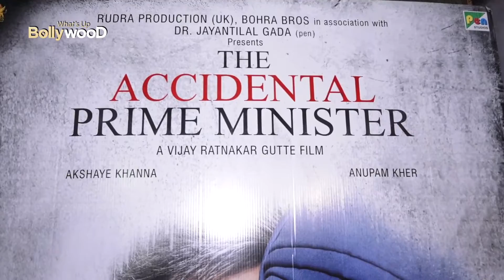תגובתו של אנופאם חר ליציאת הסרט "ראש ממשלה בטעות"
סרטו של אנופאם חר, "ראש ממשלה בטעות", סוף סוף מגיע למסכים שלנו אחרי כמות כה גדולה של בעיות ומכשולים. מה דעתו של אנופאם חר על כך?